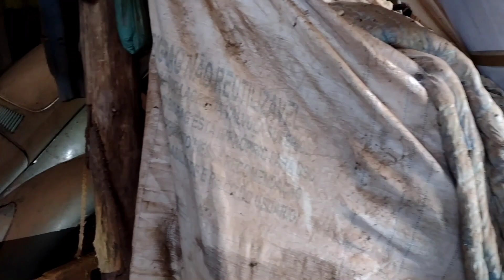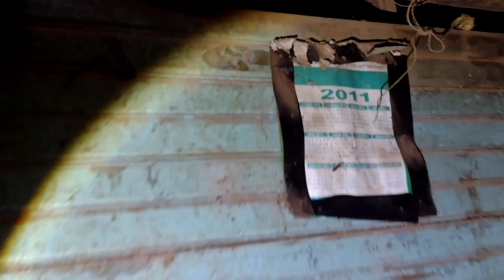casinha abandonada na linha azevedo